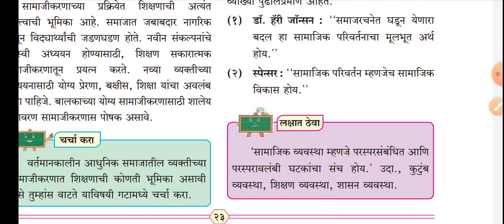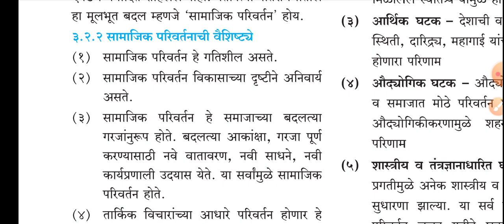Janata Highschool and Jr College Shirol